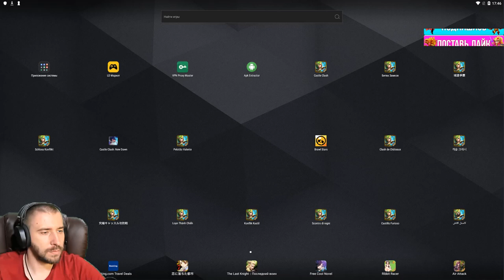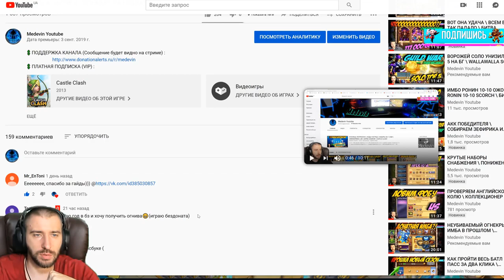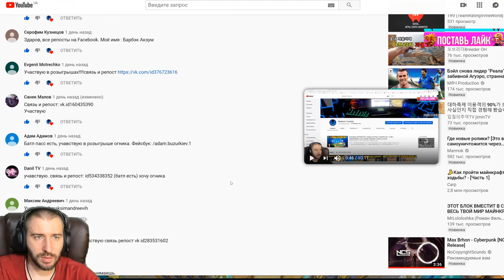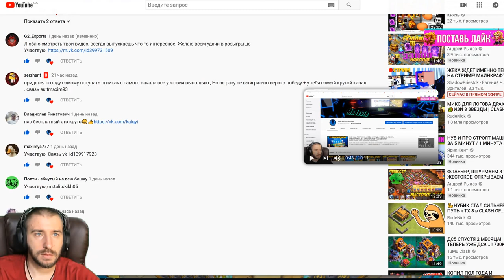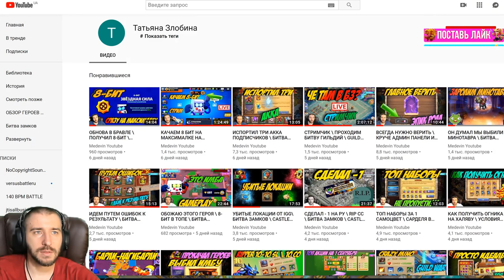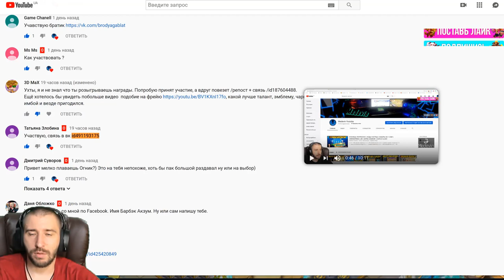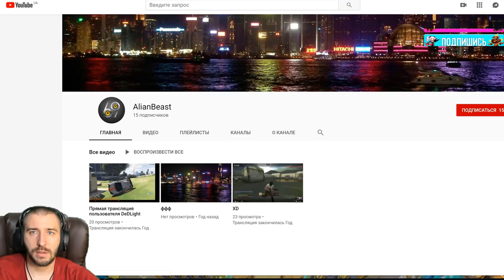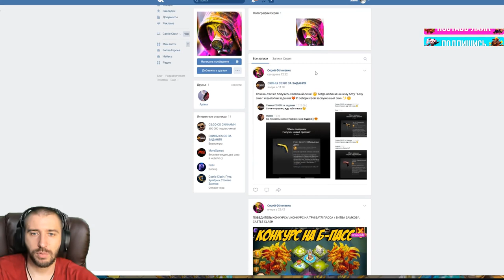50 УРОВЕНЬ ПРОЙДЕН \ СЧАСТЛИВЧИКИ БП \ БИТВА ЗАМКОВ \ CASTLE CLASH